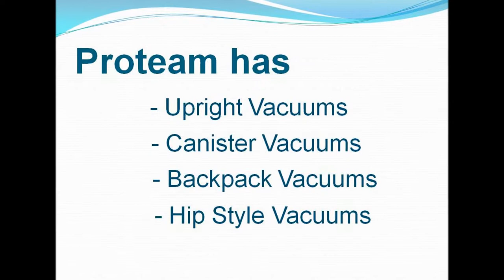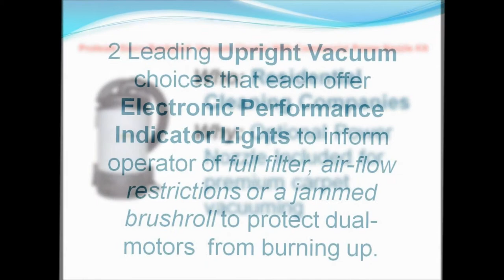How to Choose the Best Commercial ProTeam Vacuum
- Choosing the best commercial vacuum is now easy with Proteam. Here are the best commercial Proteam vacuum choices.